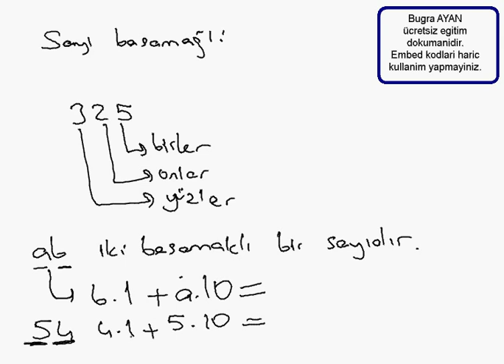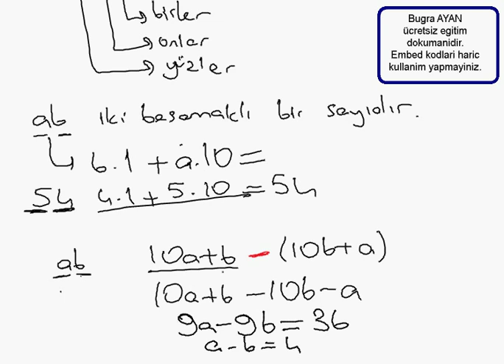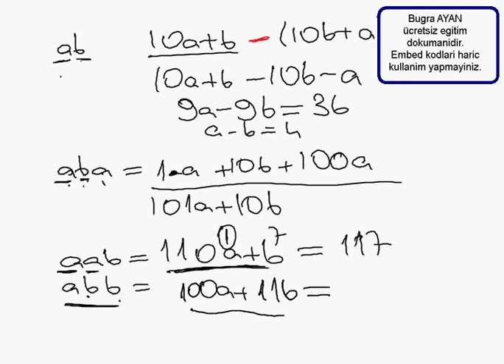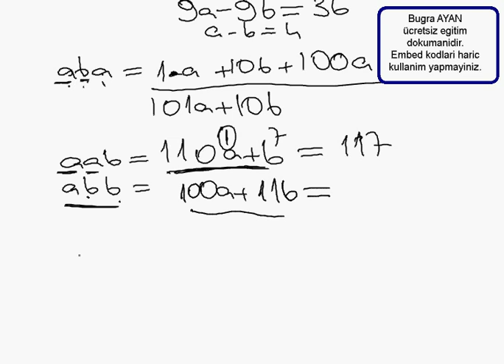Sayılar Temel Kavramlar Konu Anlatımı | Nasıl çözülür ? | Pratik Yollar ?